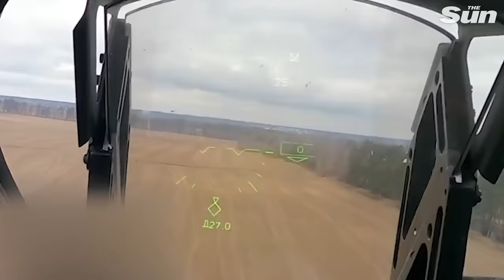Russia releases dramatic cockpit video of helicopter attack on Ukrainian air defence positions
Dramatic cockpit video shows what Russia says is a group of helicopters attacking Ukrainian positions. Moscow said the team hit air defence positions and Manpad anti-aircraft operators.

The helicopters deployed missile munitions and small arms using various manoeuvres which made it possible to carry out a tactical airborne assault landing operation on the airfield safely.

It comes as Mariupol city council says rescuers are continuing to clear rubble at the drama theatre and searching for survivors despite “continuous shelling”.

It said information about the victims “is still being clarified”.

More than a day after the air raid, there are no reports of deaths, and it is not clear how many people have emerged from the rubble.

One woman who said she had been preparing food for the people sheltering in the theatre said nearly 800 civilians were in the building when it was hit.

Continue reading
Dramatic moment hero Ukrainians with laser-guided missiles and Javelins blow up Russian tanks in latest ambushes

Inside ‘psychopath’ Putin’s paranoid world as he ‘purges aides & explodes at staff amid fears his food will be POISONED’

Nine chilling signs Putin is ‘suffering serious disease & on verge of breakdown’ from weird smiles to difficulty walking